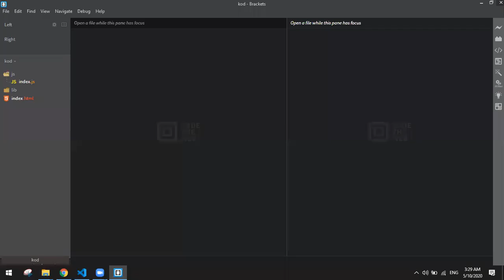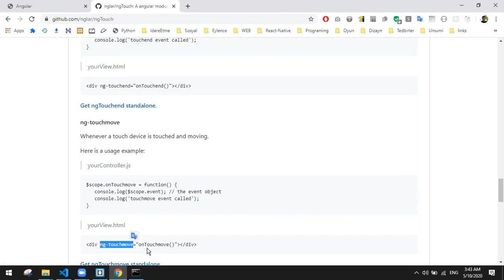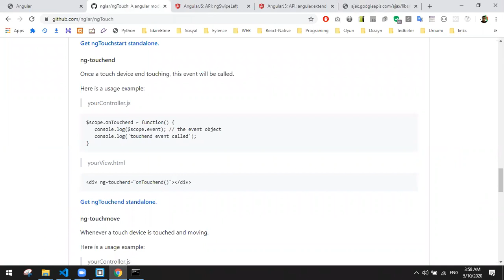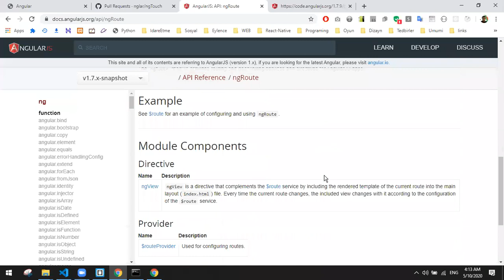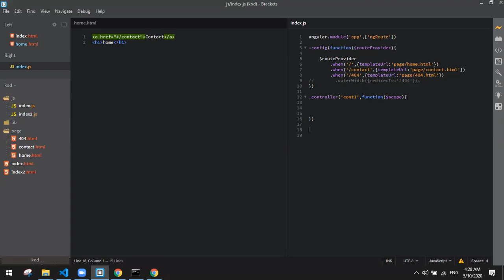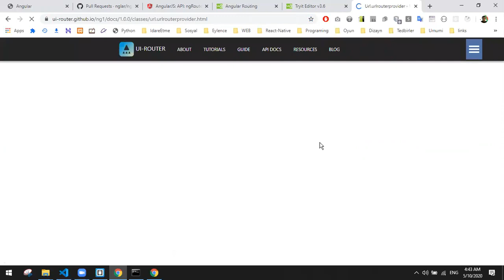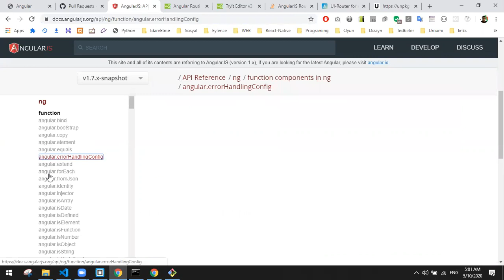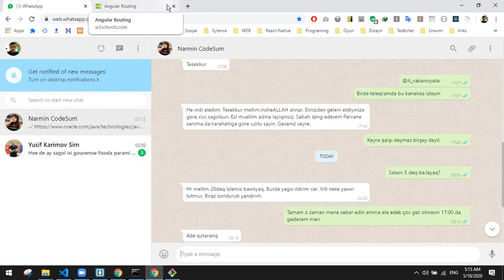DƏRS-6.0 (ANGULAR.JS)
GROUP B İLƏ KEÇİRİLƏN ONLİNE DƏRS (DİNAMİK WEB, FRONT END, ANGULAR.JS)